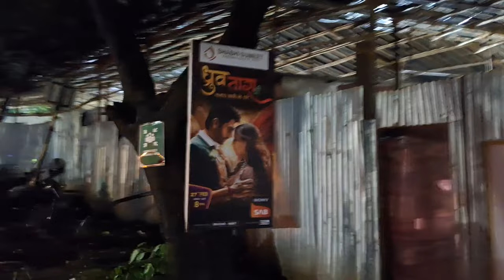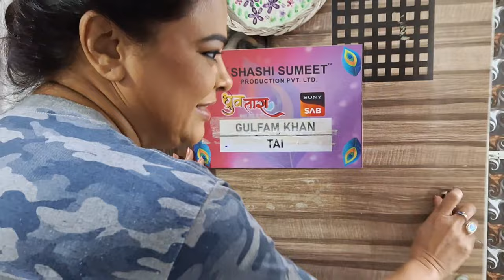A day in the life of Actor Gulfam Khan| Shooting day Celebrity's life my first vlog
Sneak peek into a normal day in a TV actor's life. Come and spend the day on the shoot floor with me and see how we bring to you the dramas and emotions, the smiles and tears... we work hard so that you welcome us into your homes and your hearts.